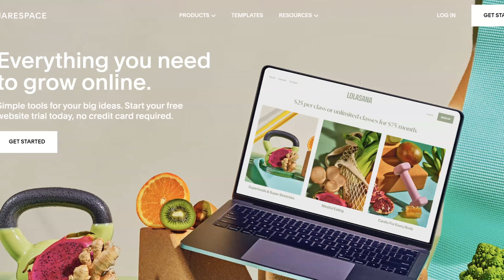Day in the Life | Van Life with a Toddler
- This is a day in the life of our van life with our little Toddler Hunter as we travel around Australia in our tiny home on wheels.

0:00 Intro
0:02 Who is Flying the Nest? (Stephen, Jess and Hunter)
0:30 Tom Price
2:30 Drive to Karijini National Park
2:44 Van Life Morning Routine
3:04 Hike to Hamersley Gorge
3:33 Hamersley Gorge Waterfall & Pool
5:39 Breakfast at Karijini National Park
6:26 Mulga Downs Petrol Station
6:55 Drive from Karijini to Port Hedland
7:23 Port Hedland
8:38 Dinner Van Life with a Toddler
9:23 Drive from Port Hedland to 80 Mile Beach
10:00 Ad
10:46 80 Mile Beach
15:45 80 Mile Beach Caravan Park
16:19 End